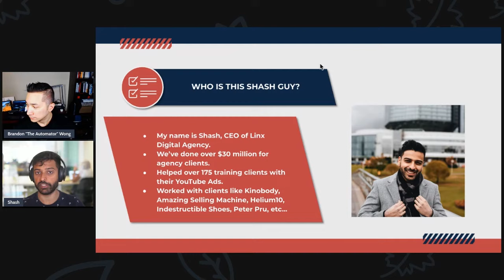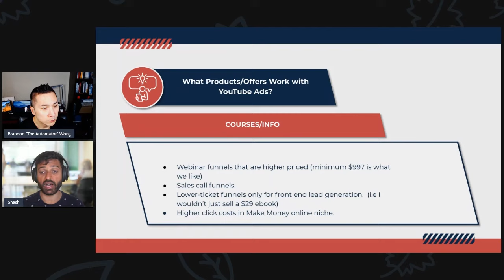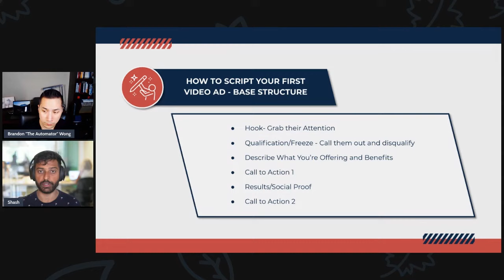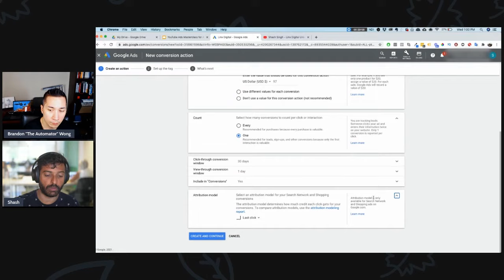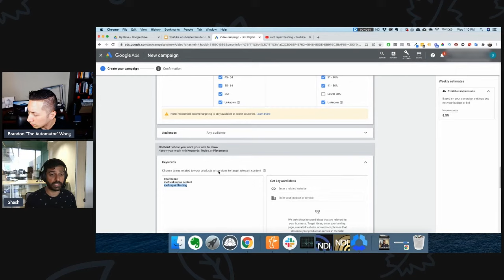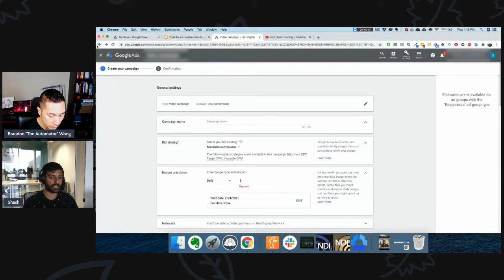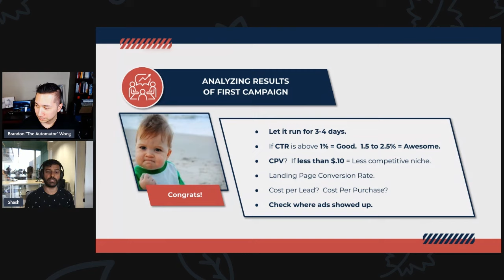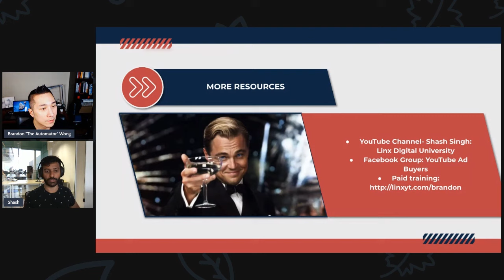YouTube Ads for Agencies Crash Course: How to Sell YouTube Ads to Your Clients And Get them Results